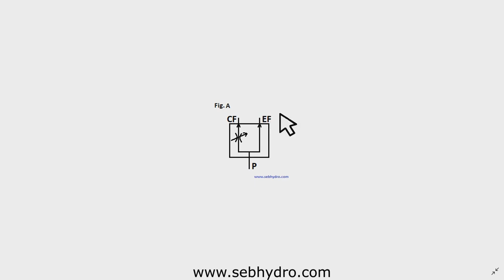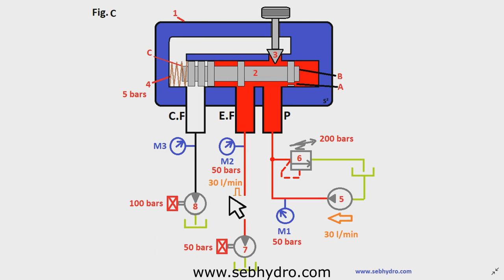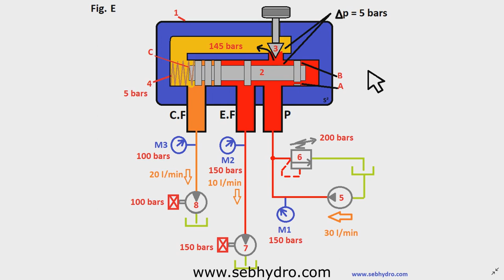Fonctionnement du régulateur de débit à voie prioritaire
Le régulateur de débit 3 voies est un composant hydraulique qui permet d'ajuster un débit constant sur la voie prioritaire CF (Constant Flow) afin d'alimenter un récepteur. Le débit excédentaire sera dirigé vers la voie EF (Excess Flow)pour retourner au réservoir ou alimenter un autre récepteur.
Souvent appelé à tort diviseur de débit réglable, ce composant est très présent dans les applications agricoles et travaux publics.
Le terme diviseur de débit n'est pas approprié, car le régulateur de débit partagera le flux d'huile uniquement lorsque le débit d'entrée est excédentaire à la voie prioritaire. Pour les hydrauliciens un diviseur de débit n'est pas réglable.